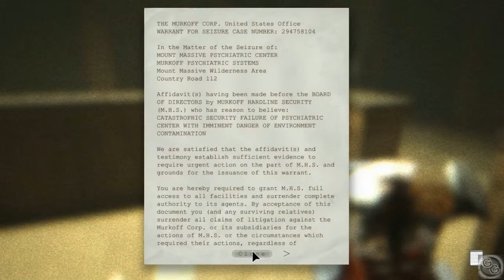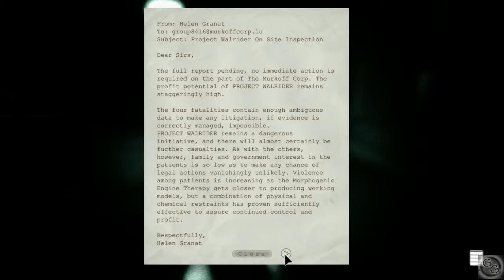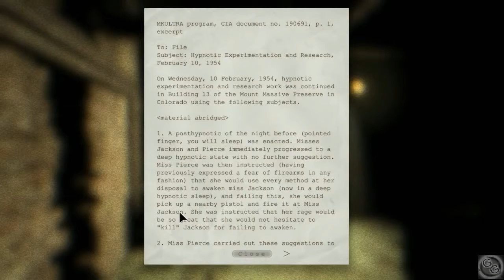Outlast Walkthrough Part 2 | PC No Commentary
Outlast Walkthrough PC No Commentary

About the game:
Miles Upshur, a freelance investigative journalist, receives an anonymous tip from a source identified only as a whistleblower. The lead tells of inhumane experiments committed at Mount Massive Asylum, a remote psychiatric hospital situated deep in the mountains of Lake County, Colorado and owned by the Murkoff Corporation, who is known for its corrupt dealings. Entering the asylum, Upshur is horrified to discover the mutilated corpses of the staff, including a dying SWAT officer who warns him to get out while he still can. As he investigates further, Upshur finds the asylum's patients, known as "Variants", freely roaming the grounds and hostile towards him, particularly a hulking sadist named Chris Walker. Approached by Father Martin Archimbaud, a cult leader who considers himself a priest, Upshur is told he was sent by "God" to be his witness to the night's events. It soon becomes clear that Archimbaud has no intention of letting Miles escape, and that he worships a seemingly supernatural entity known only as The Walrider, which he claims caused the breakout.

Developer(s) Red Barrels
Publisher(s) Red Barrels
Writer(s) J. T. Petty
Composer(s) Samuel Laflamme
Release date(s) Microsoft Windows
September 4, 2013
PlayStation 4

Xbox One
Mode(s) Single-player
Distribution Download

Help out each other with cheats, tips, hints, how to..., etc... You can post in comment any official walkthrough or guide.

This video is recorded with Game Capture HD on all platforms.

Along the videos that I'll post you'll see the games on different platforms: PC (Microsoft Windows), PS3, PS4, Xbox 360, Xbox One.